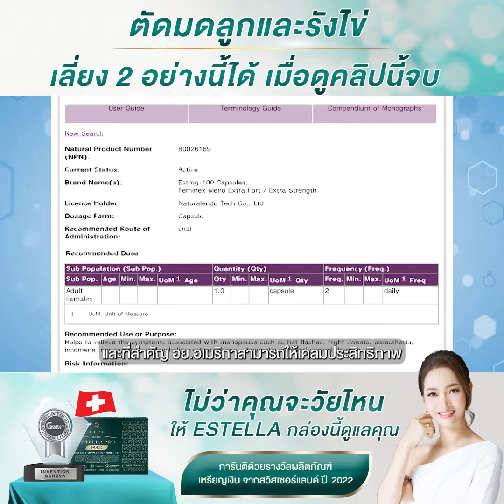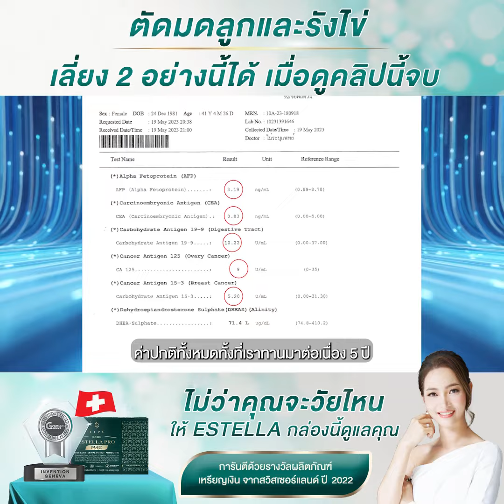Estella Pro M4X Content ตัดมดลูกและรังไข่ เลี่ยง2อย่างนี้ได้